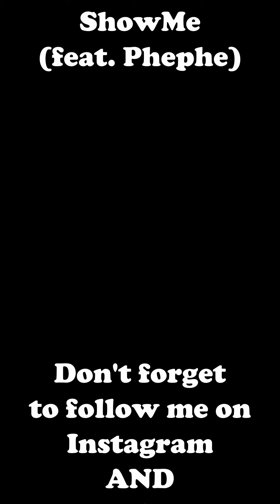Sofa Deep Clean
Here I want to go through a few of the steps involved in deep cleaning a sofa. This job also included the rug underneath, but the video will only show parts from the sofa clean. The main things shown are the spraying, brushing and extracting.

Towards the end I've thrown in a little example of some of the types of "discomforts" I have to face sometimes and of course you get your FilthPorn at the end cos I always have to show it!

Even though I'm showing you a lot here, there is just as much I haven't shown you.

Bless up!